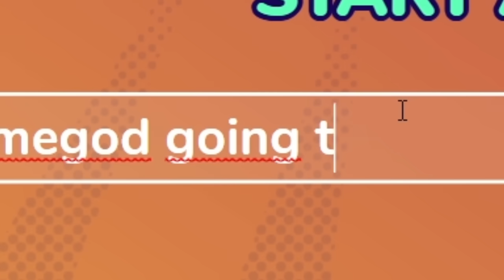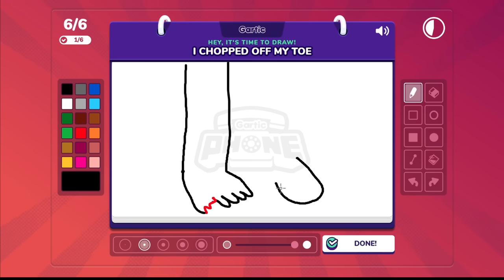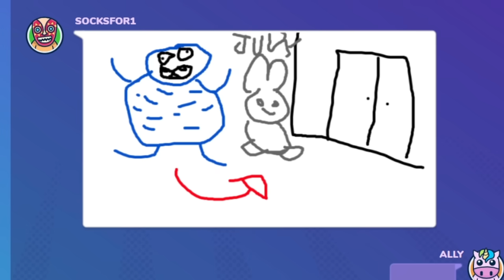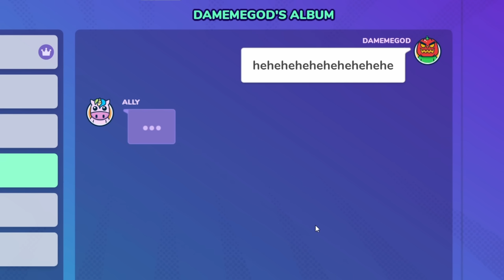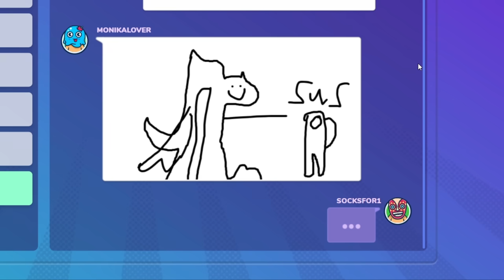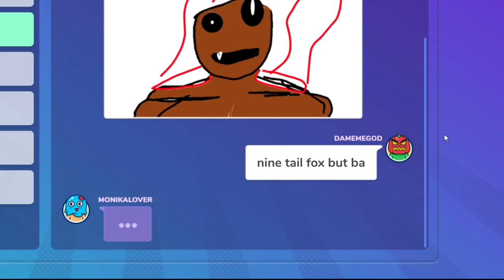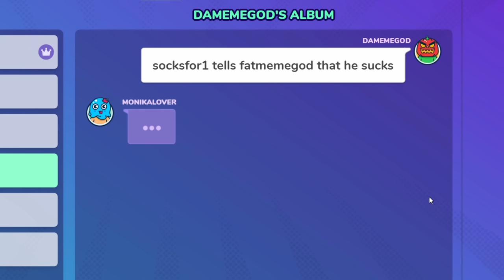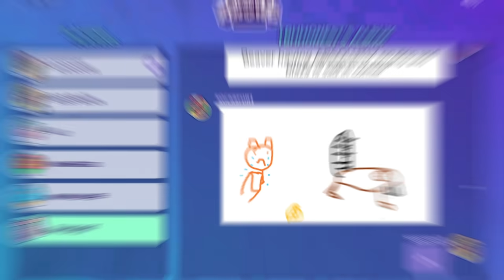SOCKSFOR1 TURNED INTO A FEMBOY | Gartic Phone Funny Moments!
Today! Me and my friends played Gartic Phone! A game were we draw the most hilarious paintings! We went from my favorite pokemon Bidoof to drawing femboy socksfor1! We had one of the best funny moments we have ever had!